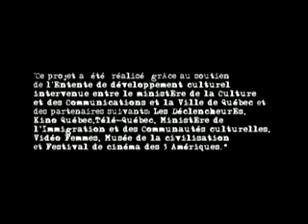un homme d'honneur - kino kabaret FC3A 2007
Une histoire d'amour qui tourne à autre chose,
Docu-menteur sur un Réalisateur avec un criss de gros R.